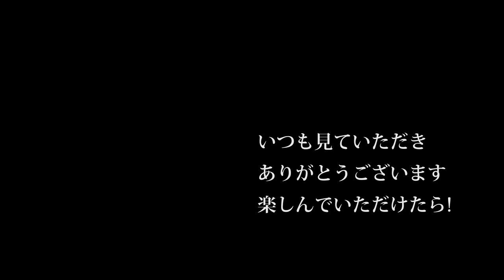【会社員実家農業手伝う】令和元年稲刈り映像クボタANR460コンバインの全面雨降り中の四隅刈り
170万のトラクターツインレーキがきた！【Takakita TR4560】New twin rake glass collector  debut
330万のトラクターロールベーラーがきた！。しかし風が強すぎた。【STAR TRB2240AN 】New roll baler  glass collector  debut.

2220 MASSEY FERGUSON